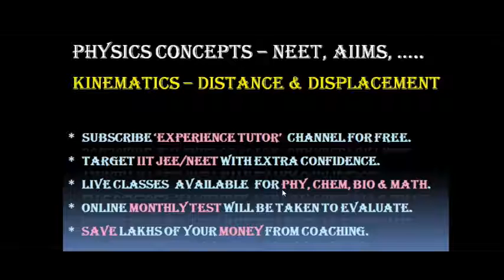Kinematics || Distance and displacement || physics concept || NEET AIIMS WB Joint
Kinematics
Distance
Displacement
Reference of Frame
Motion in one dimention